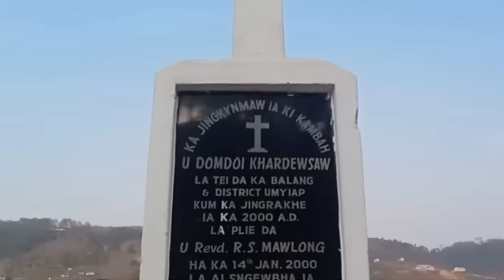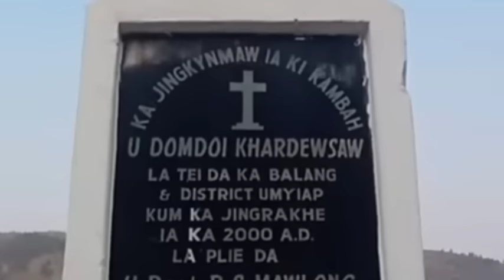Ki kambah U Blei lyngba U Domdoi Khardewsaw,Shet Sla Pathaw,Kylla Ja Saw | U Pyntyllun ia ki Maw